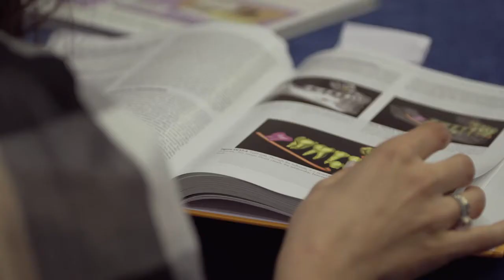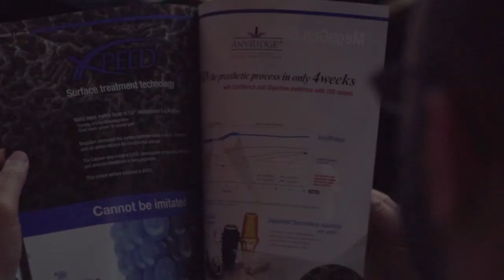European Scientific Meeting 2017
Op 2 en 3 juni 2017 vond in Barcelona de vijfde editie van de MegaGen European Scientific Meeting plaats. Bekijk de video van het congres met als thema 'Cloud Dentistry'.